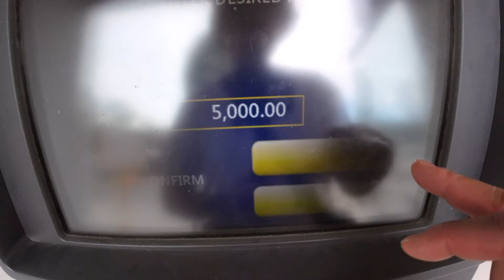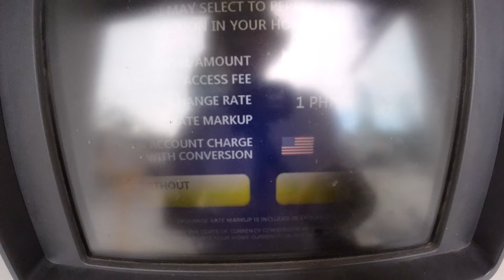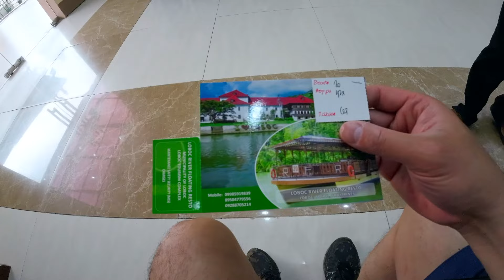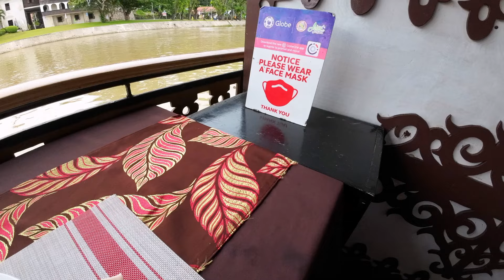Loboc River Cruise | Bohol, Philippines - Video Vlog 37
▲▲▲ DOSOS CLOTHING ▲▲▲

▼▼▼ DOSOS Merch ▼▼▼

⬇︎⬇︎⬇︎ Support Me ⬇︎⬇︎⬇︎
A Coffee Connoisseur Here!!!

Ca$hApp Me: $KadeersTV

DJI Osmo Action 3 Adventure Combo
DJI Mic (2 TX + 1 RX + Charging Case)
PGYTECH Video Vlogging Camera Frame Cage
GODOX LED6Bi LED Video Light
PGYTECH MANTISPOD PRO
TELESIN Mini Carry Case
Supfoto Osmo Action 3 Screen Protector

DJI Osmo Action 4 Standard Combo

Apply for an American Express Card with this link. With your new Card, you could earn a welcome bonus and your friend could earn a referral bonus. Terms Apply.